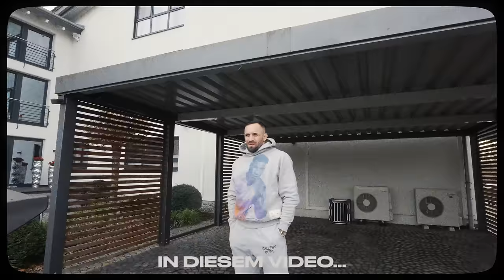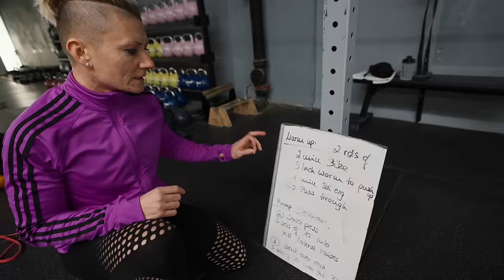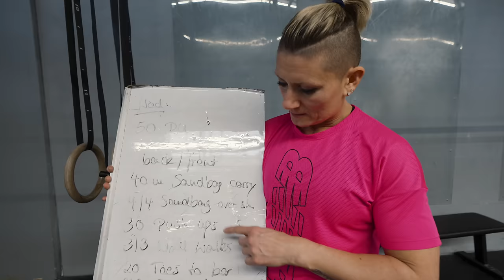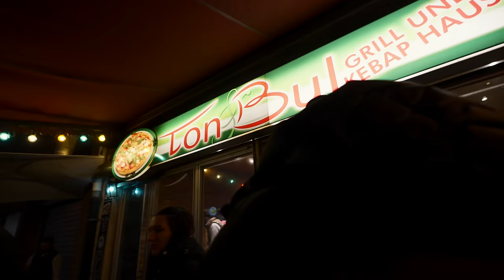ALLE meine Autos & warum ich meinen Führerschein NICHT abgebe!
Mein Zweitkanal:  @Champeckerlin

20% auf ALLES bei ESN mit dem code ,,CHAMP''!